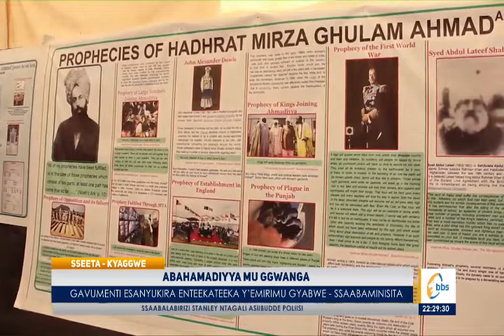Pulezidenti Museveni asiimye abahamaddiya